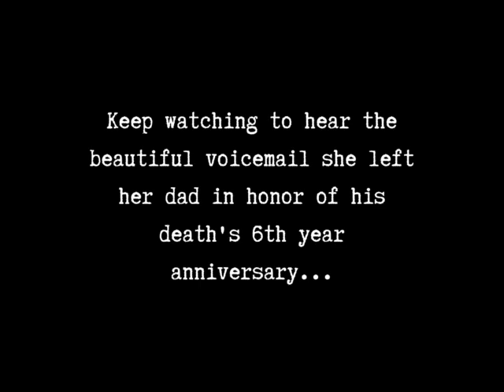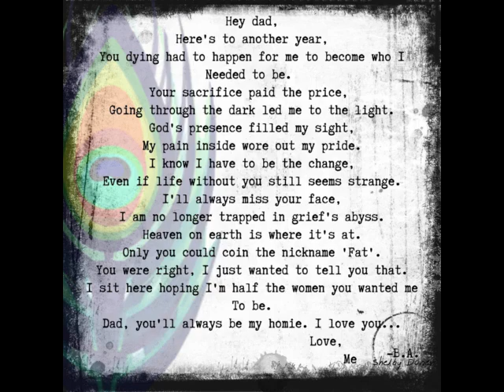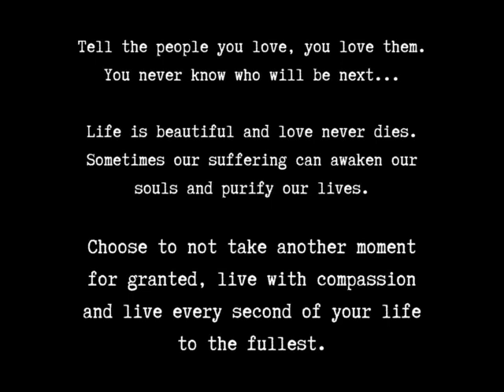This Will Leave You In Tears, Daughter's Voicemail To Her Dead Father...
A father was taken by a tragic accident leaving his children alone, heartbroken and afraid. Today marks the 6th anniversary of his death.
Watch this video to hear a beautiful voicemail from a daughter who lost her father.
It's empowering and full of love!
Don't take life for granted!
Life is a gift and life is beautiful!!!

At Balance Awakened she helps people with their losses and dedicates her life to serving others and helping make this world a better place.

Follow Balance Awakened on social media for daily inspiration, motivation, love and kindness!